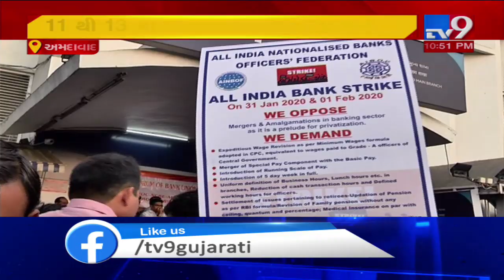Govt bank employees may go on 2-day strike from Jan 31 over wage revision